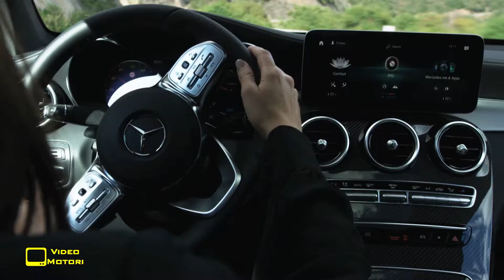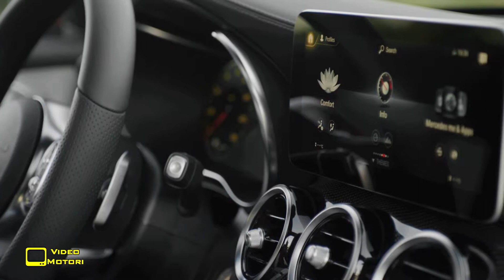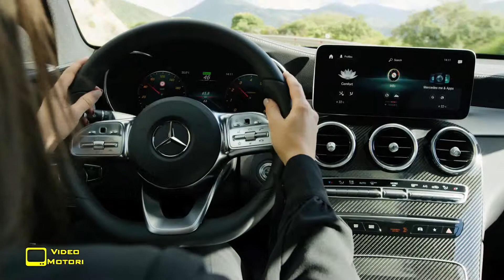Mercedes-Benz GLC Coupé